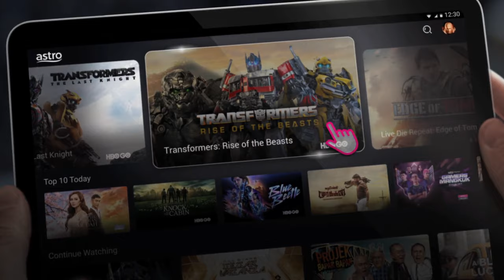Score unlimited movies & family bonding time with Astro's Movies Pack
Score unlimited movies, family bonding, and endless popcorn nights for just RM66.49/month!

Don’t miss out! Get your NewAstro now for you and the whole family! 😉
✅ Access to 85+ Premium Channels
✅FREE Apps

T&Cs apply.